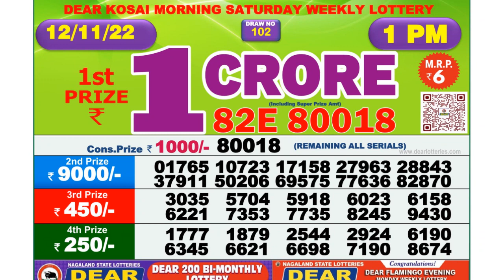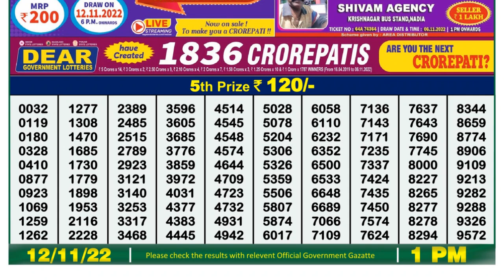🔴Dear Lottery Sambad Live 1pm today 12.11.22 Nagaland State Lottery Result